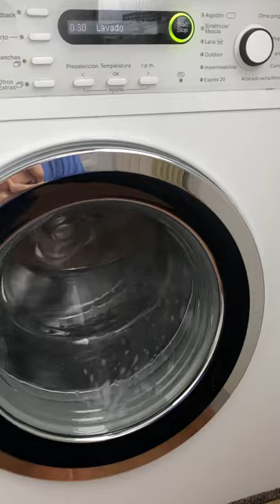Miele Washer Autoclean cycle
75°C Cleaning cycle. I do this every 2 months...
I add 50ml of vinegar and a litle bit of lime scale, cause the water hardness in north of Spain is low.